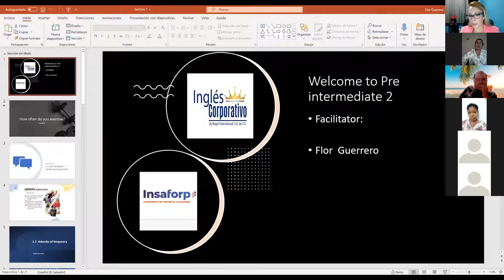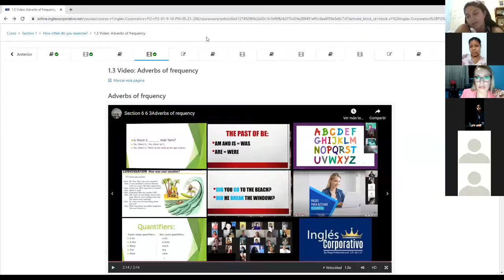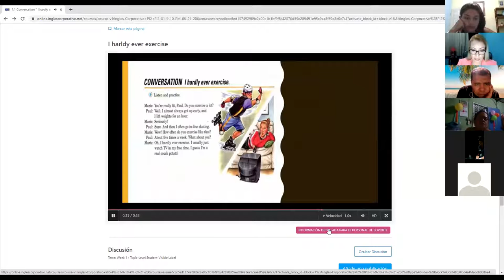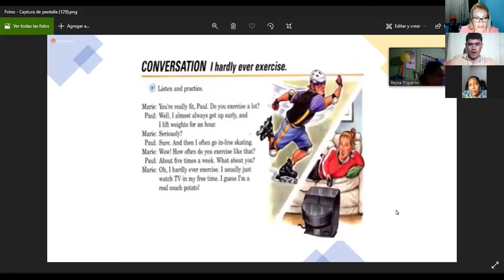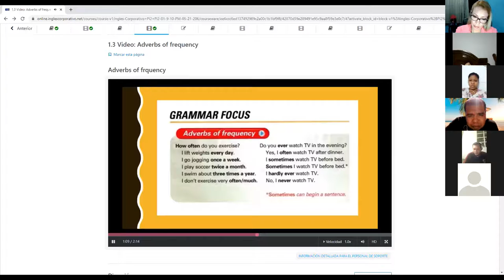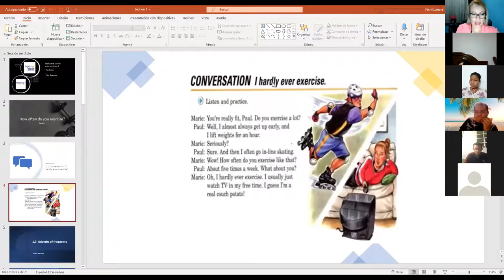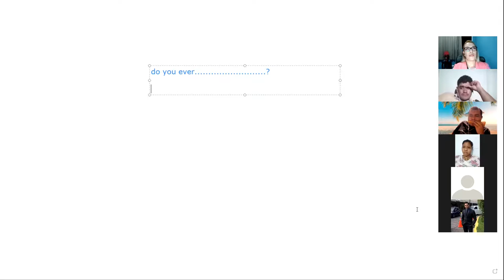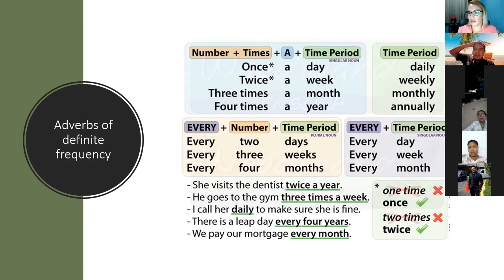Ingles Corporativo- Class #1 How often do you exercise?